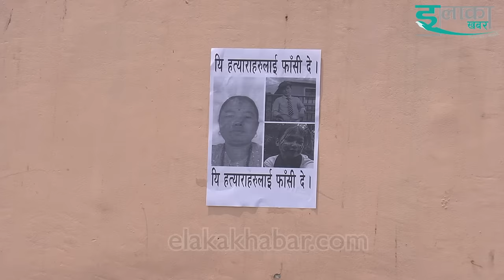Dilisha दिलिशा भन्डारी मृत्यु प्रकण बागलुङ बजार थप्प, थाम्न नसक्ने भिड Dilisha Bhandari,Dixya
Video : elakakhabar
Camera/Edit : Binod Pratik